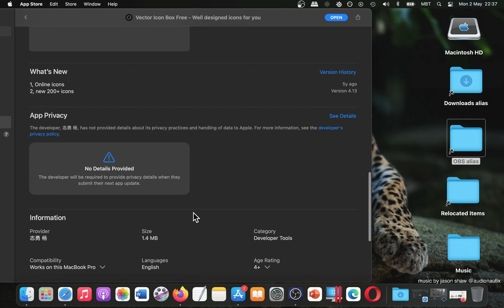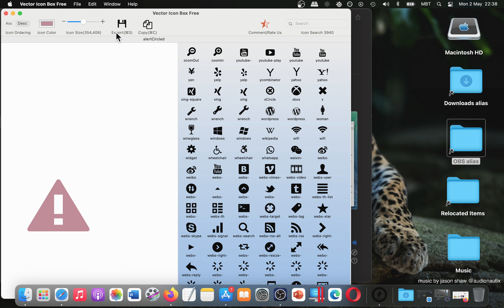Vector Icon Box Free Well designed icons for you Developer Tools App [MAC]